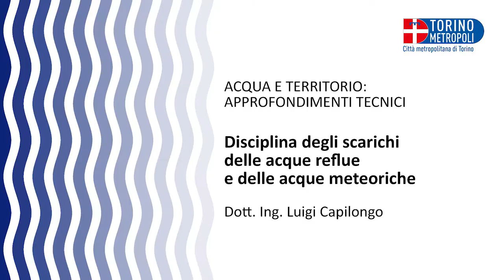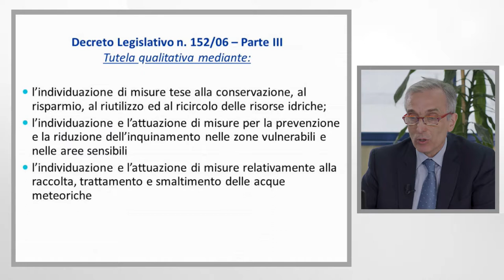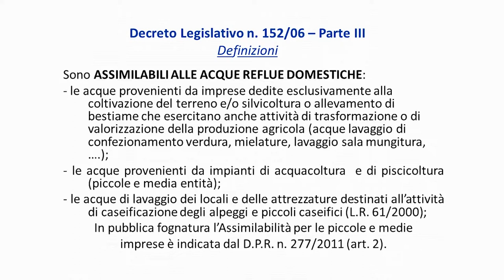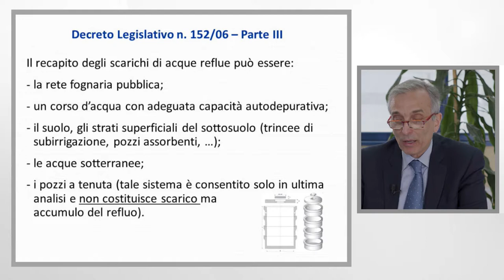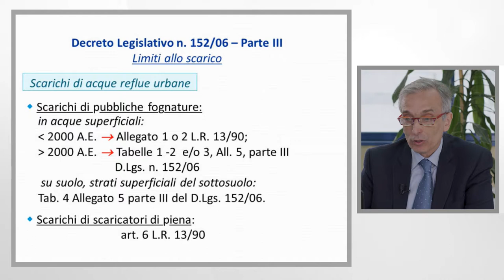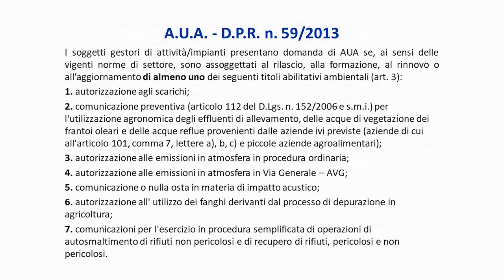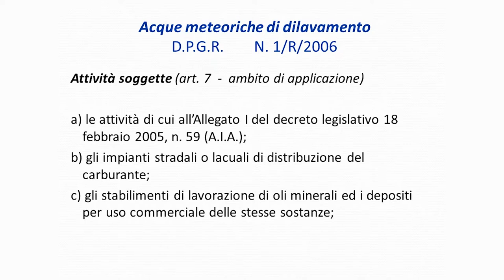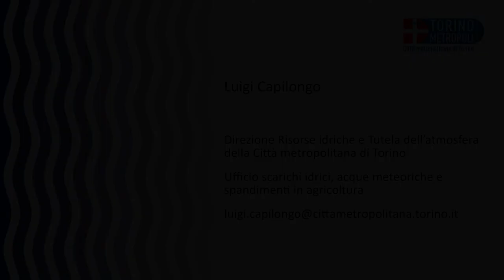Disciplina degli scarichi delle acque reflue e meteoriche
Le autorizzazioni agli scarichi come strumento di tutela delle acque.
La videolezione offre una panoramica sui principali argomenti di interesse per i professionisti del settore in materia di disciplina degli scarichi, delle acque reflue e delle acque meteoriche. In particolare vengono trattate la legislazione di riferimento, a livello nazionale e regionale, ed i suoi principali contenuti, evidenziando l’approccio innovativo del D.Lgs 152/2006 che introduce l’obiettivo di qualità ambientale, spostando l’attenzione dalla sola qualità fisico chimica delle acque, a quella dell’intero ecosistema acquatico. Sono inoltre descritte le competenze da parte degli enti preposti in materia di rilascio di autorizzazioni allo scarico e di controlli per l’accertamento del rispetto dei limiti di emissione. Infine, un breve cenno alla regolamentazione relativa alla disciplina dello scarico delle acque meteoriche in Regione Piemonte.